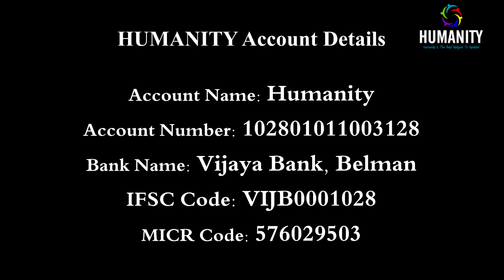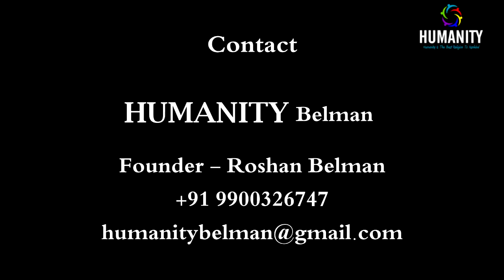Humanity Project - 78 | Success Story of Humanity Project - 52 of a Bankal Family | Roshan Belman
This Episode involves the Success Story of the Humanity's 52nd Project. We from Humanity had given a helping hand of Rs. 30,000/- to this family for the Repairing of the House & for the Medical Aid.

Mr. Jerome D'souza's house was under pathetic condition when we had visited for the first time. Now the Repair of the House has been completed due to the help of the donors through Humanity. The House now has become a neat place to live in.
The Floor has been done neatly; the Kitchen is now clean and the bathroom and the toilet is now neatly repaired.

Humanity handed over Rs. 1,50,000/- totally to the Repair of the House & also to the medical aid of the Family.

The help they got has boosted their moral life and now they are in a state where they can put their heads up the water and swim comfortably across the ocean of life.

The smile on the face of this Family tells the story and how happy they are. These smile makes us happy and inspire to help even more families living in a pathetic state.

Do watch this Video to know the entire Story.

Instead of wasting money on unnecessary things lets help these families so that they can live a better life !!!

We are all One !!! Lets Be United !!! Lets Not Fight in the Name of Religion !!!

Instead Lets help these People irrespective of the Caste, Creed or Religion.

Humanity is the Best Religion to Mankind.

Humanity Belman
Founder - Roshan Belman

Videography & Editing: Mervin

Its a "HUMANITY" Belman Production.